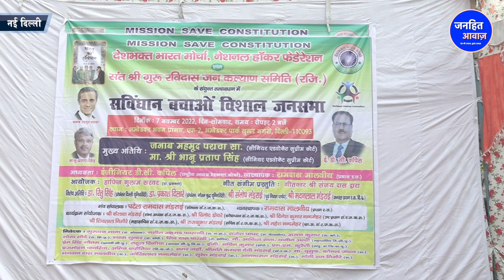अपने हक़ अधिकार के लिए बहुजन-मुस्लिम एकसाथ/BAHUJAN-MUSLIMS ON MANUWAD